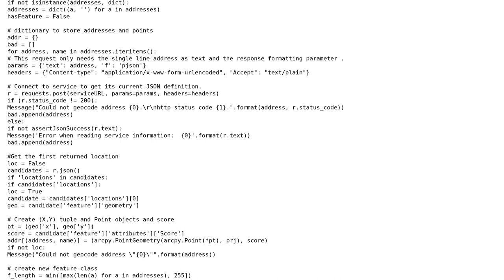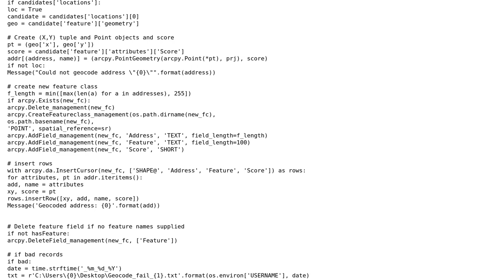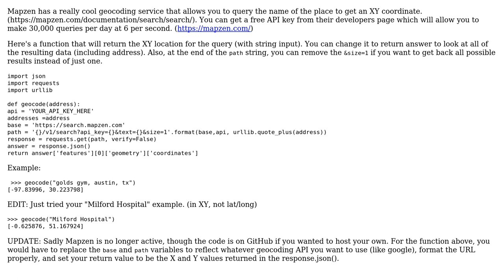GIS: Is there a public API that can be accessed with Python and will geocode Points of Interests?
With thanks & praise to God, and with thanks to the many people who have made this project possible! | Content (except music & images) licensed under CC BY-SA | Music | Images & others | With thanks to user user35594 user DavBar user crmackey user crld and the Stack Exchange Network Trademarks are property of their respective owners. You are responsible for your own actions.